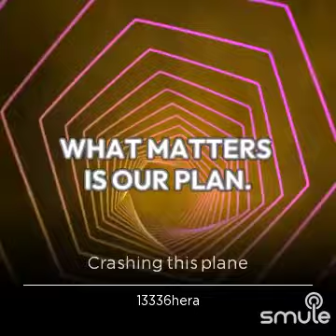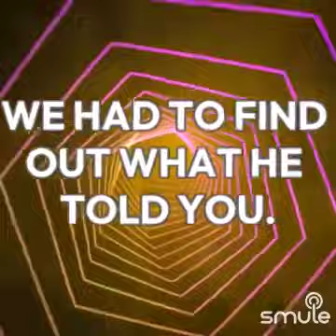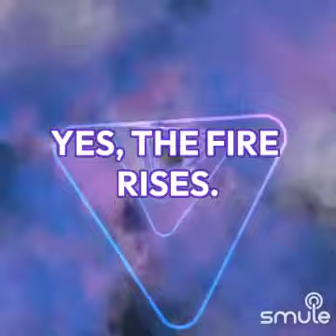Crashing this plane